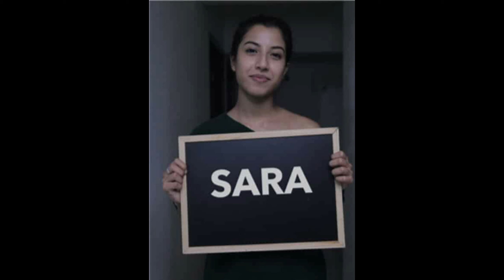Paatal Lok पाताल लोक series REVIEW in hindi | Bhavesh Nhavi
In this video i will be sharing my view on amazon original present Paatal Lok.